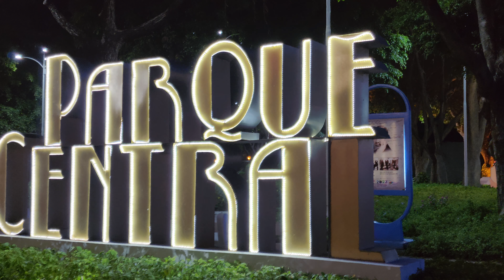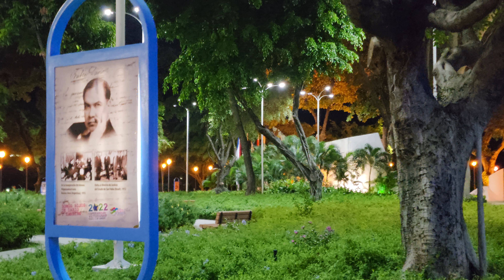Parque Central Managua, Nicaragua 🇳🇮 (Walking Tour & Travel) 2022 🚶‍♂️🚶‍♀️